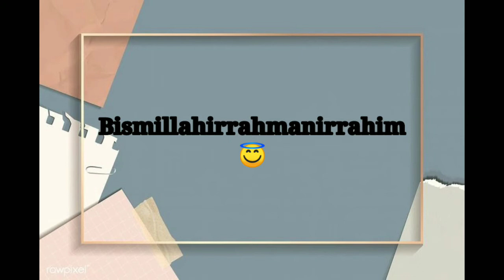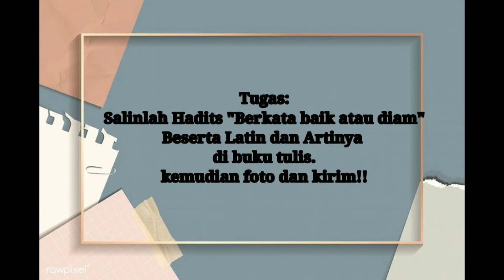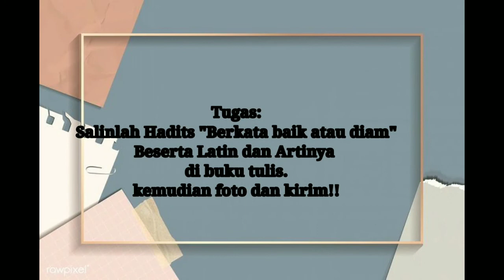Hadits berkata baik atau diam (Menyalin)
Hadits kelas 3B